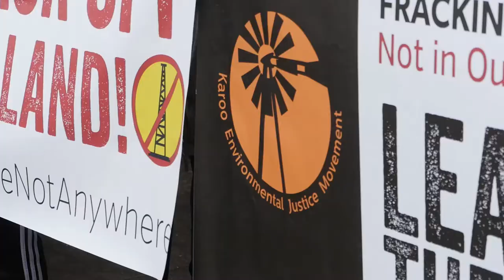Report from Klimademo COP23 Bonn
As part of our Climate Justice focus week Dalia Gebrial and Clare Hymer attended the Klimademo in Bonn to speak to some of the attendees about climate justice.